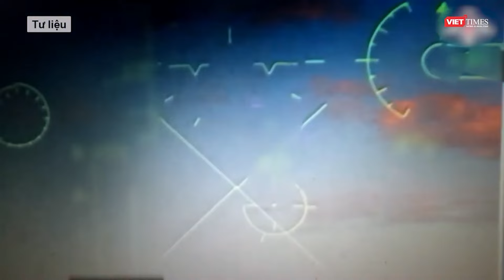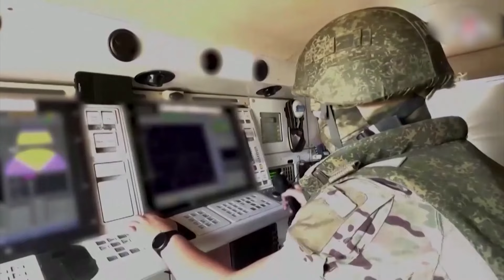Toàn cảnh Quốc tế 5/10: Ukraine ngấm đòn sấm sét kinh hoàng, đòn trả đũa kinh hoàng của Nga bắt đầu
Nga Ukraine mới nhất | Toàn cảnh Quốc tế 5/10: Ukraine ngấm đòn sấm sét kinh hoàng, đòn trả đũa kinh hoàng của Nga bắt đầu